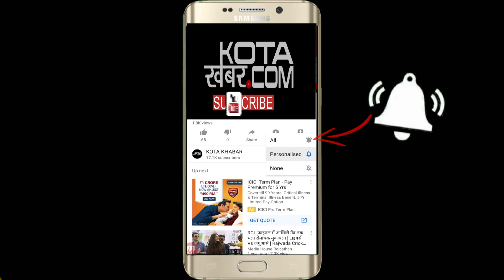Kota_गुमानपुरा पुलिस के हत्थे चढ़ी तेल चोर गैंग 04-02-2021 kotakhabar.com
Kota_गुमानपुरा पुलिस के हत्थे चढ़ी तेल चोर गैंग 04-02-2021